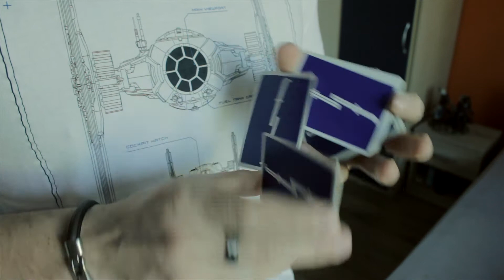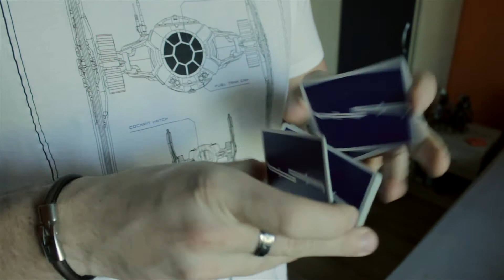CARD is TREE // Cardistry by Luka Malenšek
New Cardistry video. Enjoy!
Cards are made of paper, paper is made from trees. Cards are trees. :)